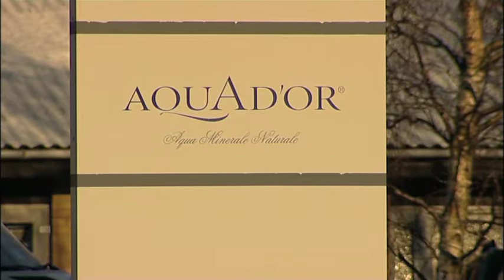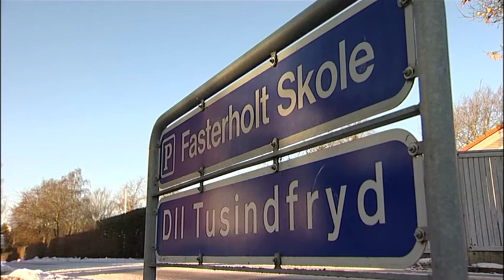Landsbyer Fasterholt NY